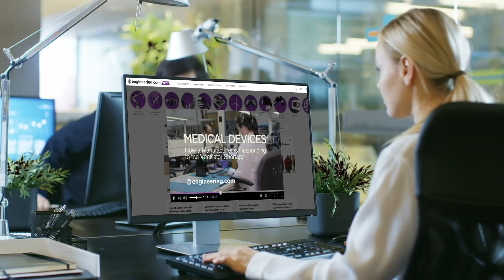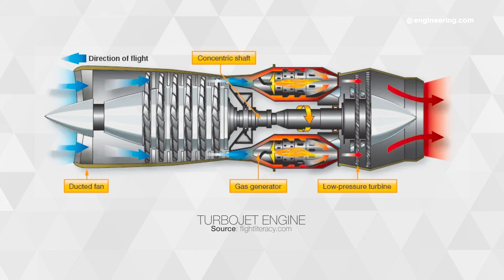When Will We See Electric Jets?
Battery electric vehicles appear poised to take over ground transportation in the form of passenger cars and trucks. With the increasing capability of better electric drones, work to create personal air vehicles using similar technology is underway worldwide as well. None of this however will replace jet aircraft as we know them. Here’s why.